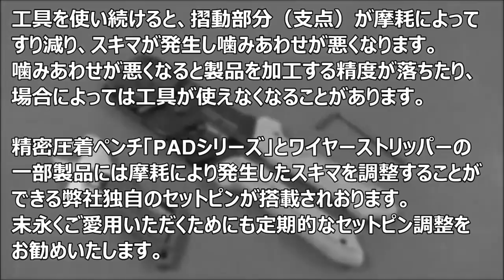ダイス交換式圧着ペンチPADシリーズ～ セットピンの調整方法 ～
PAD圧着ペンチのピンのメンテナンス方法についてご紹介致します。
ピンは独自のセットピンを使用していますので長時間の使用によるゆるみも簡単に調節する事が可能です。
長く工具を使用していると軸となっているセット ピンが緩んできてしまう恐れがあります。そうなると工具本来の性能が引き出せないと共に工具を傷める原因にもなってしまいます。セットピンが緩んでガタつきましたらセットピンの調整をお願い致します。

製品情報はこちら↓
・PAD-11（小サイズの端子用）